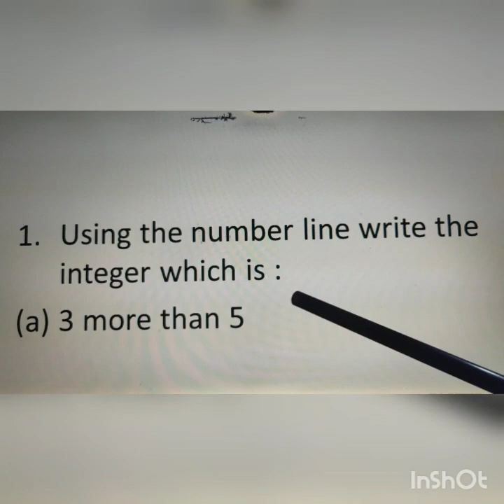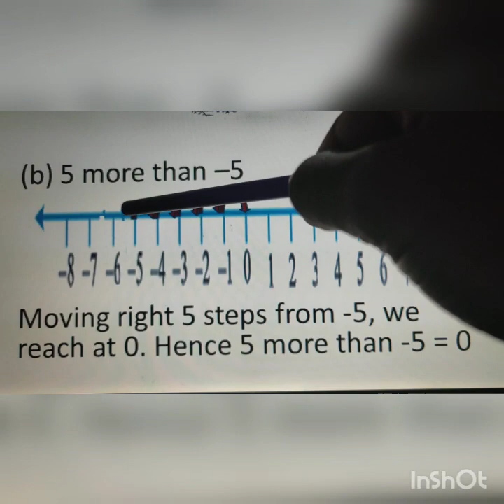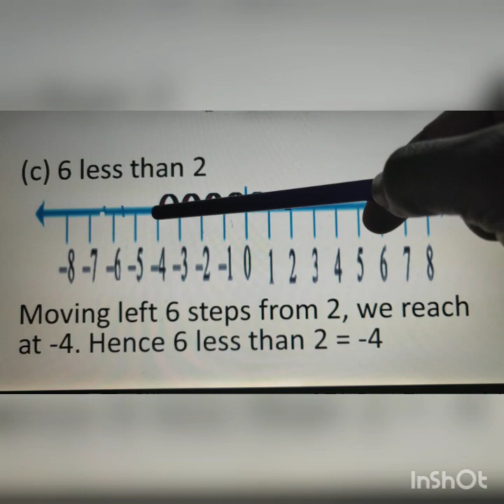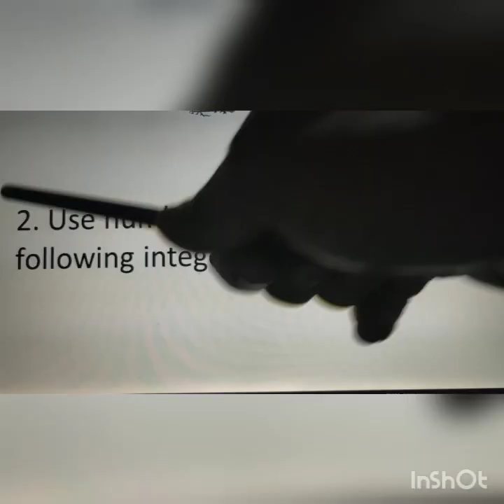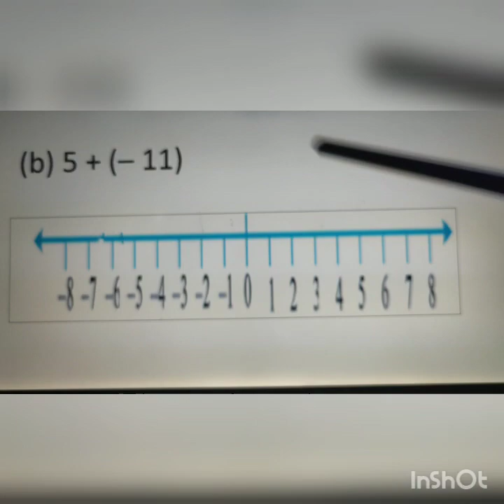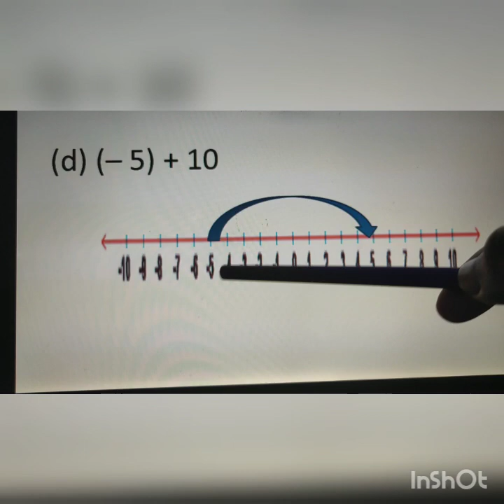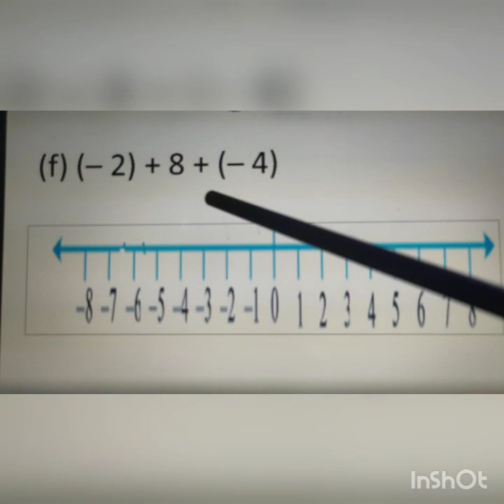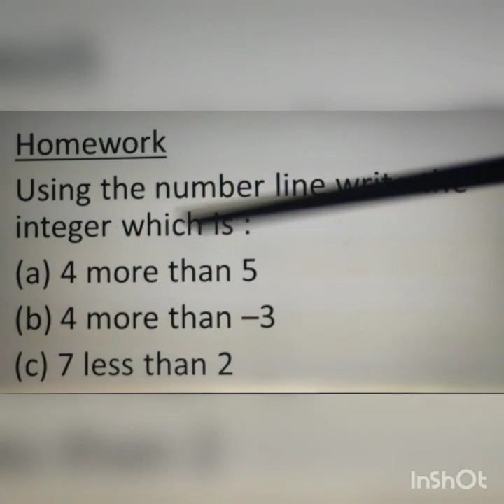Class 6/Mathematics/Integers/Part 6